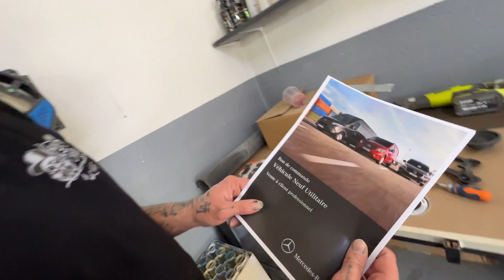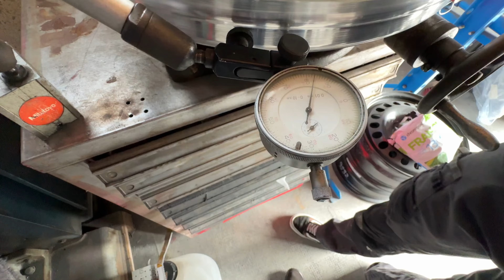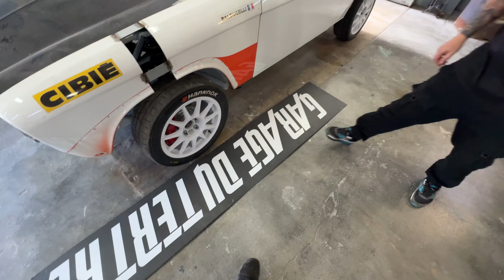Mercedes 300 (355) SL 🎯nDirection MIAMI 🏖🌇 : VLOG 58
Salut les petits potes et followpawers. 🤪

Cette semaine une grosse avancer sur la 355 SL, la visite de @charlysocalfrenchiez1963@charlysocalfrenchiez1963 💪🏼. Nous réglons les derniers détails avant le départ en Floride.

Par contre gars oublie pas ⬇️ :

une voiture mythique ? OUI une corvette C3 🤪🇺🇸 le rêve américain est à porter de tes doigts 📲.

Commande un tee-shirt et tu aura 1 chance sur 1000 de la remporter. 1 chance 1000 🤪